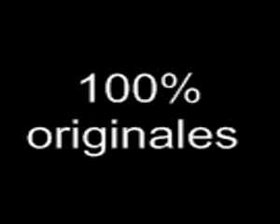TENIS OSIRIS MERK 2 100% #82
¿Te gustó? Cómpralo en MercadoLibre.